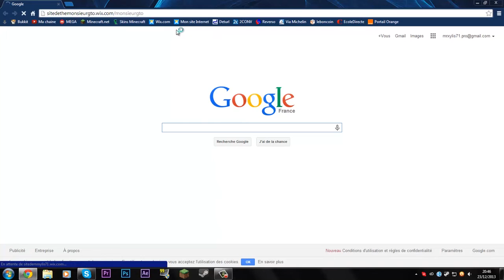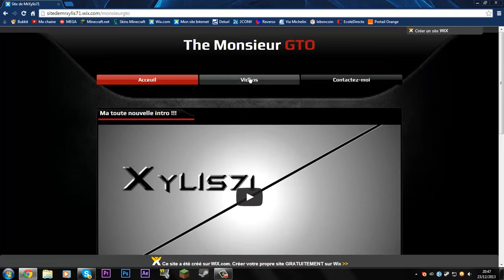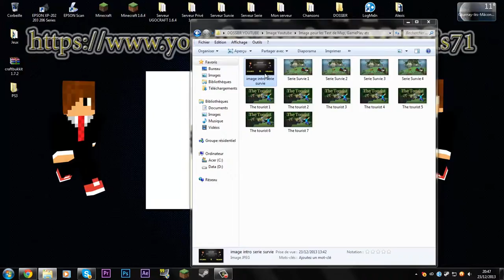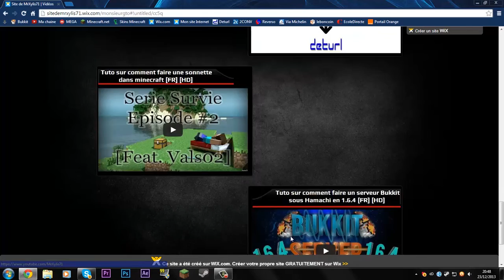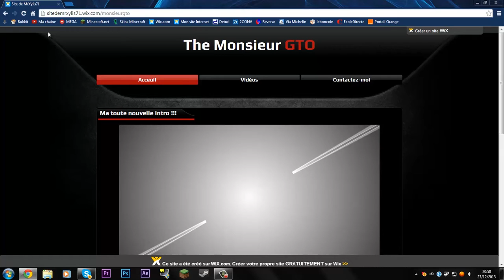Bonus - Présentation de mon site internet !!!!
Yo tout le monde, aujourd'hui je vous fais la présentation de mon site internet.

► Désolé mais j'ai perdu ce site donc j'ai du en recommencer un autre et il est en maintenance pour le moment !!

► Et je vous ferai pleins d'autres bonus ! ^^